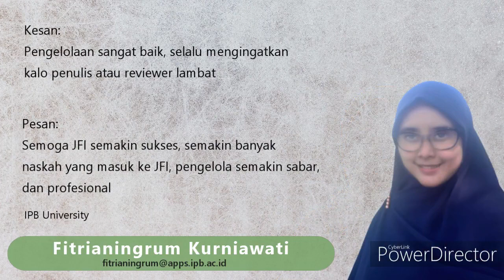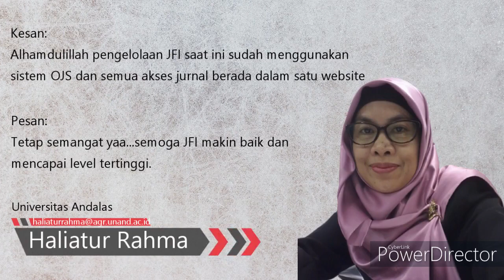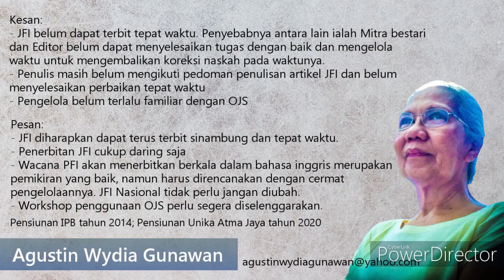Kesan dan Pesan Satu Dasawarsa Pengelolaan Jurnal Fitopatologi Indonesia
Dalam rangka memperingati satu dasawarsa Pengelolaan Jurnal Fitopatologi Indonesia (JFI), kami mengumpulkan testimoni dari penulis, Mitra Bestari dan juga Editor yang terlibat di JFI.

Testimoni ini sangat berarti bagi pengelola JFI, sebagi saran, kritik dan juga penyemangat agar pengelolaan jurnalnya lebih baik lagi.

Kami ucapkan terima kasih kepada seluruh penulis, Mitra Bestari dan juga editor yang bersedia berkomitmen mengembangkan JFI sebagai berkala ilmiah kebanggaan Perhimpunan Fitopatologi Indonesia.